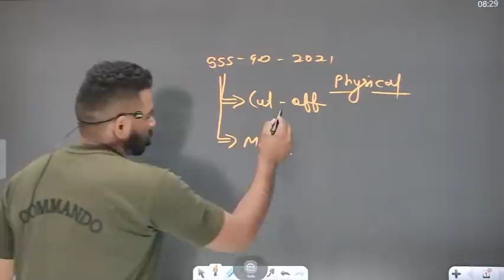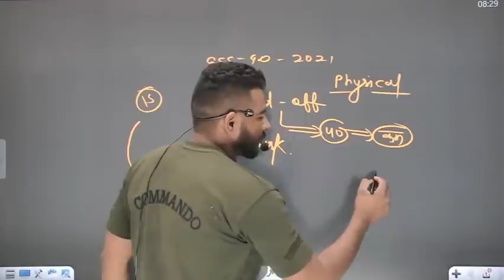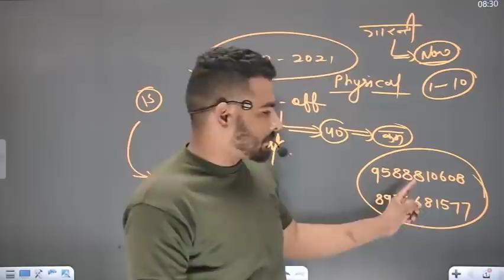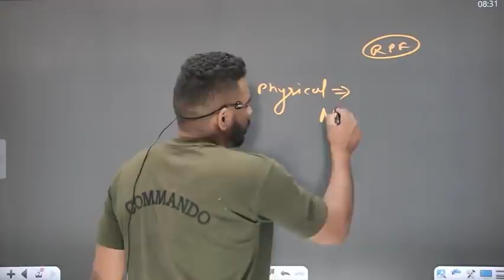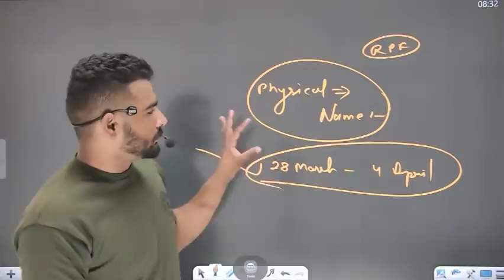SSC GD normalisation के बाद आप के कितने नम्बर आये ऐसे करो चेक ssc gd physical cut off